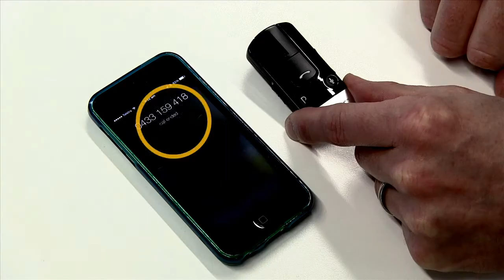Receive a call with your Phone Clip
How to receive and end phone calls using your Cochlear Wireless Phone Clip.
A cochlear implant is an established, effective and long-term solution for people with moderate to profound hearing loss. Cochlear pioneered the implant technology and is still the world's industry leader.